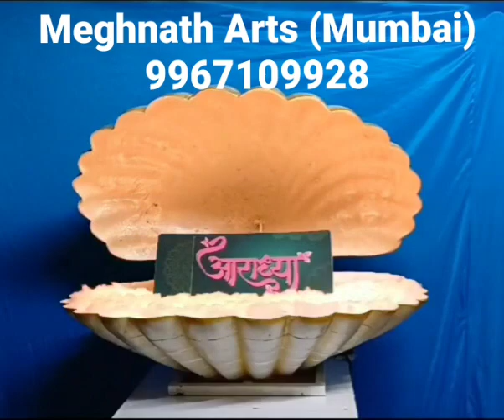Shell (Shimpli) Naming ceremony & Birthday name display concept with remote control operating